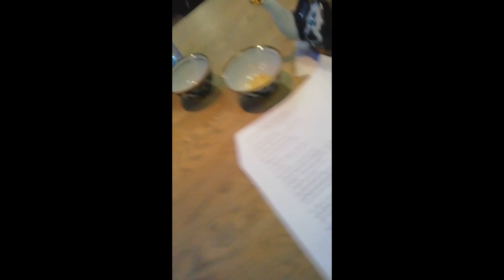Ярослав Кукольников 44 года-Луч солнца золотого акапелла от длинноволосый мужчина!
44х летний длинноволосый тенор Ярослав Кукольников с диапазоном голоса 4 октавы!НЕ ПЬЮ НЕ КУРЮ,СВЕТЛЫЙ И РАНИМЫЙ РОК-ЭКСТРИМ ВОКАЛИСТ!
Не альтино но достаю ноты альтино в рок технике!
Свистковым регистром как Витас!